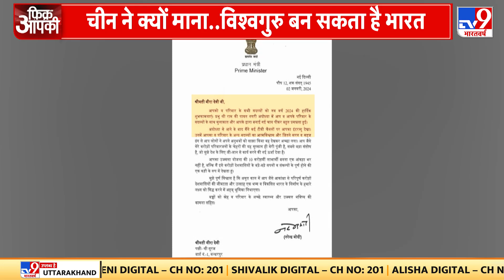China ने भी माना भारत का लोहा, Global Times में India की जय-जयकार | PM Narendra Modi | Jinping